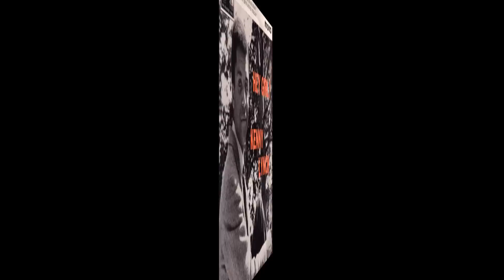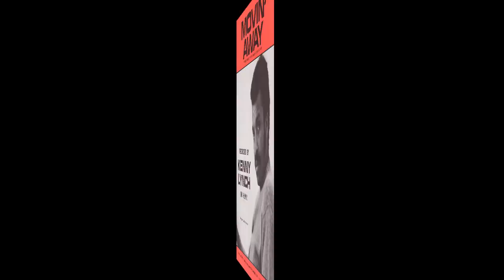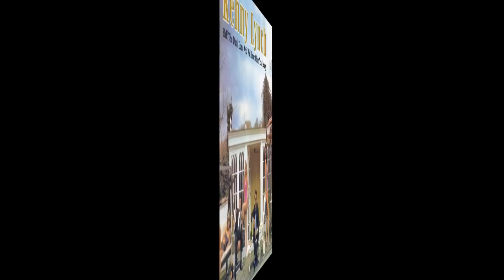Kenny Lynch ~ Up On The Roof (1962)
This song by "Kenny Lynch" was released in 1962 and he took it to number 10 here in the UK charts.This song was actually part written by "Carole King" for "The Drifters" but the Drifters version did not do so well over here but went to the top of the charts in the U.S.I am converting my roof space at the moment,hmm sounds like a good idea to me as somewhere to get away from it all,but i must have a computer up there though for my youtube channels lol.